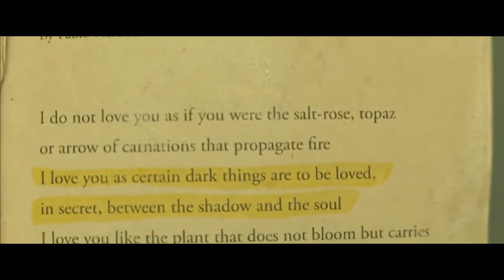Henry and Grace-Chemical Hearts Kiss Scene HD